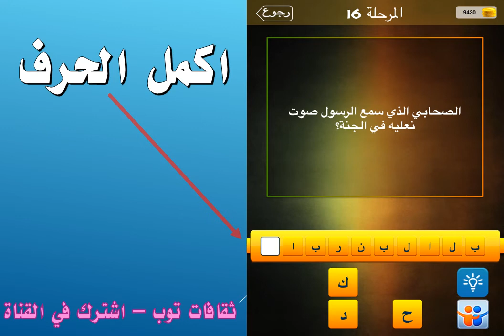الصحابي الذي سمع الرسول صوت نعليه في الجنة؟